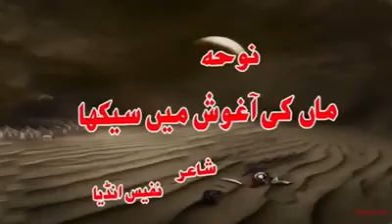"Maa Ki Aghosh Sai Seekah Hai Mataam Karna" by Naadeali Naqvi (New York).